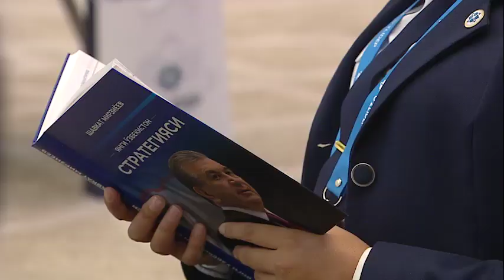BOLALAR, OQ'ITUVCHILAR, SHIFOKORLAR paxta terardi - Shavkat Mirziyoyev